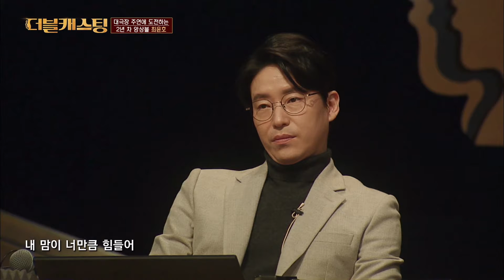끼쟁이와 끼쟁이가 만나면? 보는 사람 이미 웃게 만드는 재미있는 무대 '운명이야'